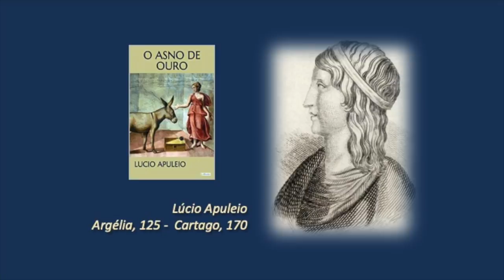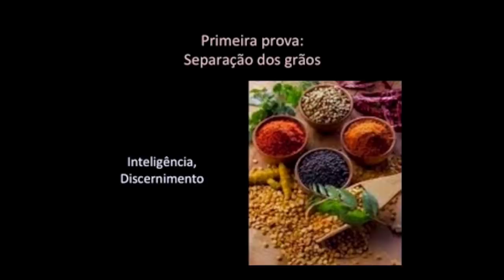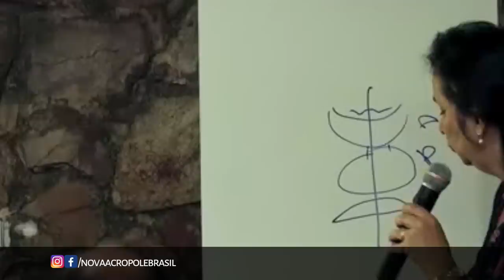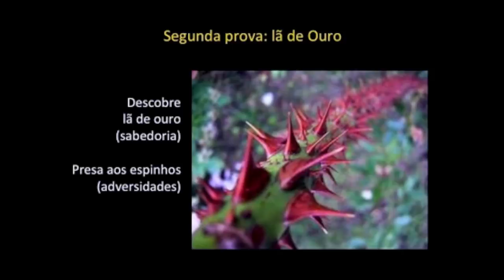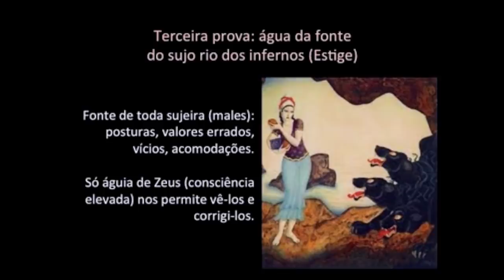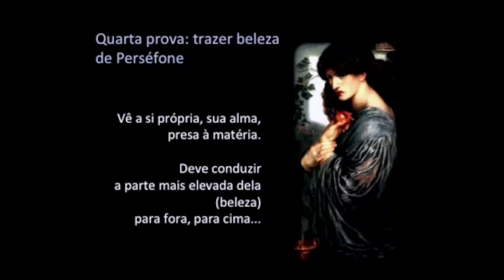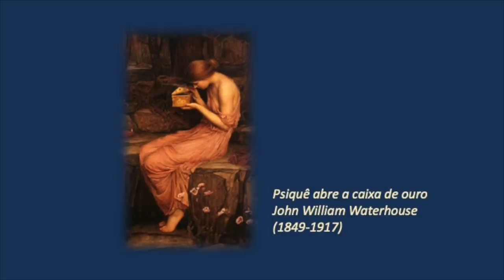Trecho: EROS E PSIQUÊ: Uma síntese (2014) - Lúcia Helena Galvão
Este comentário faz parte do mini-curso COMO VIVER O MITO ministrado em 2014 pela professora LÚCIA HELENA GALVÃO, na escola NOVA ACRÓPOLE de Taguatinga-DF.